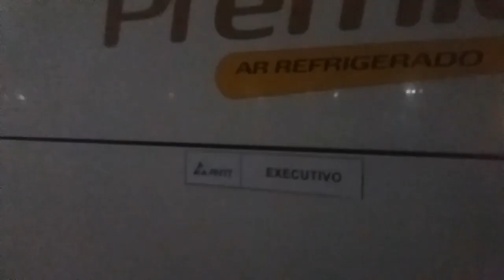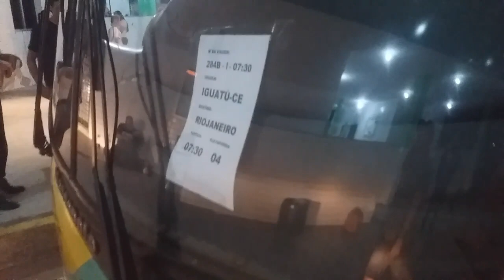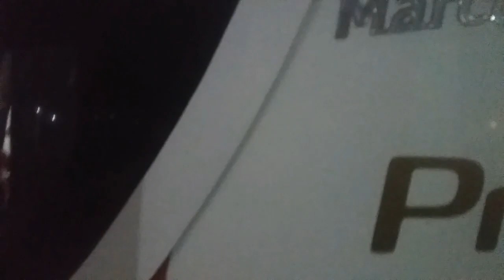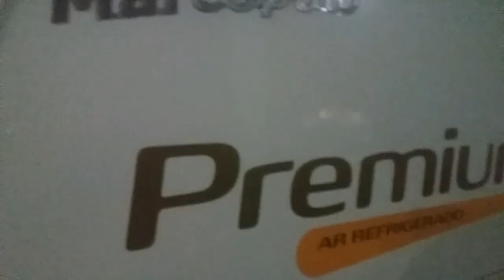Dupla da pesada da Gontijo G6 e G7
Uma dobradinha da Gontijo chegou em dose dupla um Marcopolo Geração 6,G6 e. um G7 na Linha Iguatu São Paulo da Gontijo /
Gontijo 14475
Gontijo 18235

Registro:21/07/23